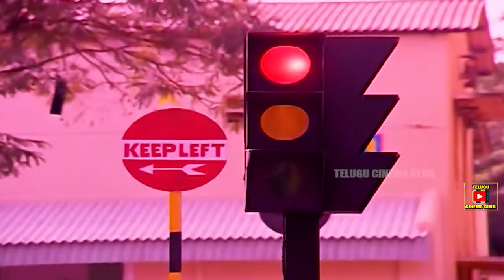PRANANIKI PRANAM | PART 12/13 | BALAKRISHNA | RAJINI | VANI SREE | TELUGU CINEMA CLUB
Watch And Enjoy Telugu Movie Prananiki Pranam Part 12 On Telugu Cinema Club.

Starring Nandamuri Balakrishna, Rajani, Mohan Babu in the lead roles and

Produced by D. Vijaya Saradhi on Harish Enterprises banner,
Directed by Chalasani Rama Rao.